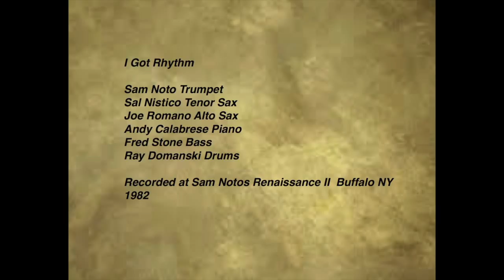I Got Rhythm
Sam Noto Tpt, Sal Nistico Tenor Sax, Joe Romano Tenor Sax, Andy Calabrese Piano, Fred Stone Bass, Ray Domanski Drums